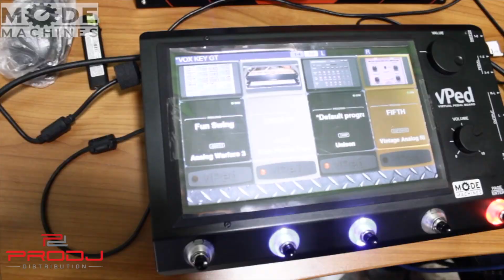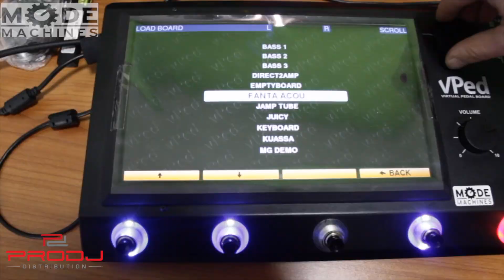Обзор MODE MACHINES vPAD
MODE MACHINES vPED фут эффектор

 С vPed вы можете использовать бесчисленное количество плагинов в VST и VSTi форматах, используя преимущества традиционного аналогового оборудования.

 Просто установите ваше любимое программное обеспечение, подключите MIDI/USB клавиатуру, бас-/гитару или микрофон и вы готовы играть с самым лучшим звуком, который вы только слышали в профессиональных студиях.

 Загрузка до 12 плагинов, с полным контролем над маршрутизацией цепи

 Включение/отключение плагинов, с помощью простого нажатия педали

 4 входа для педали/экспрессии, 4 внешних входов коммутатора и 4 программных коммутаторов, все они назначаемые для любого параметра плагина

 4 порта USB, доступные для подключения внешних запоминающих устройств, контроллеров MIDI / USB и опционально Wi-Fi модуль для дистанционного управления

 Данные хранятся на SSD для большей надежности

 Быстрое редактирование параметров подключаемого модуля без подключения мыши

 Простота в использовании: только 5 фут-переключателей и 2 кнопки на передней панели

 Быстрое изменение цепочки ваших эффектов

 Характеристики

Мульти эффектор
Футсвичи, ручки
Входы: 6.3 мм, XLR
Выходы: 6.3 мм, XLR, HDMI
USB мышка и блок питания EU в наборе
 Вес и габариты

350 х 70 х 210 мм
2.4 кг